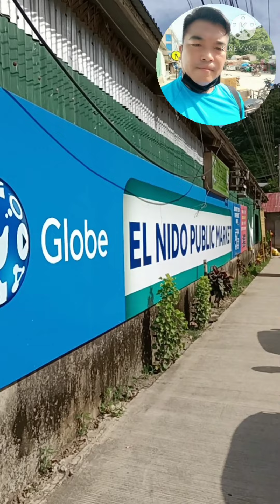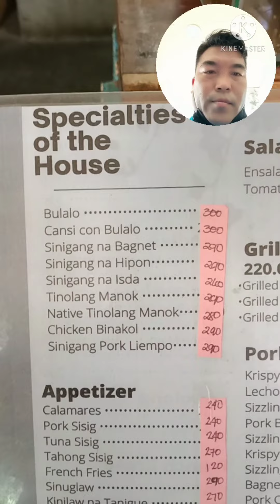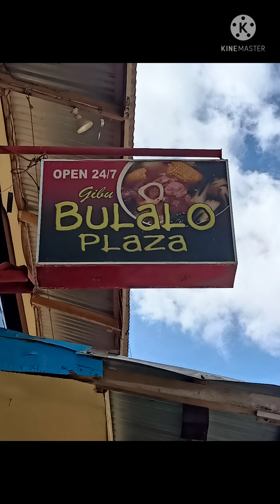biyahe ni Pearson El Nido Palawan